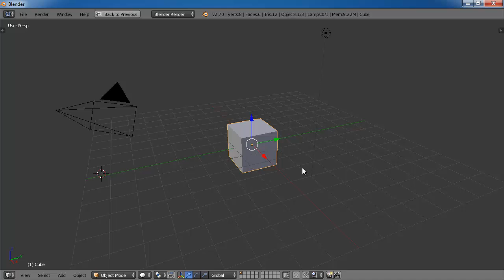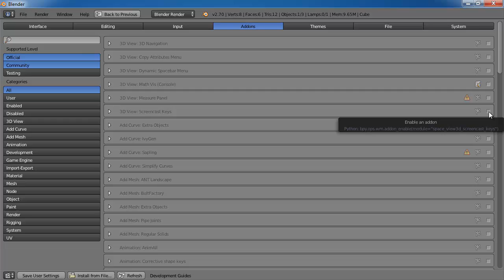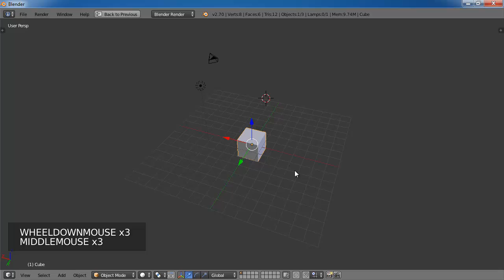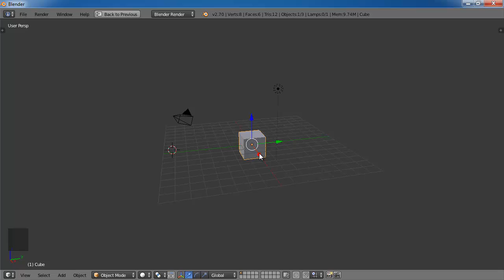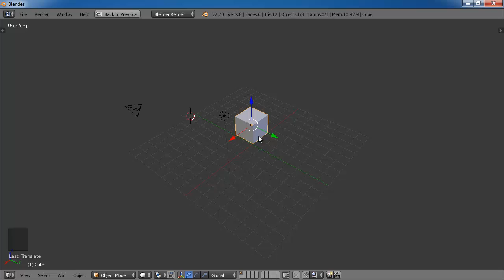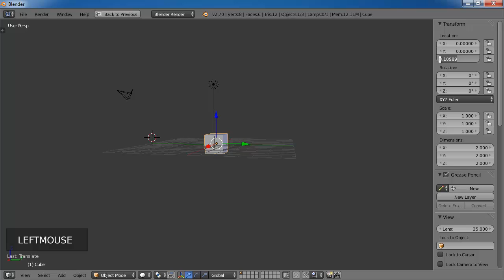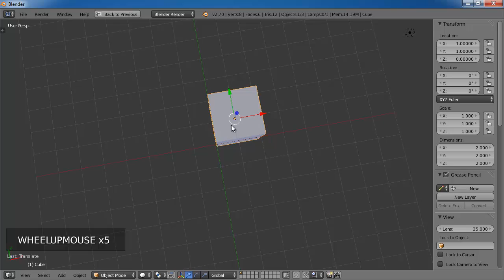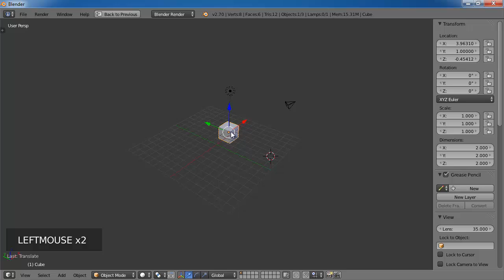Blender lesson 1 - navigating around 3D environment, translating object, screencast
Firstly we talk about why you should learn Blender for 3D modelling.
Then we talk about why this particular series of Blender tutorials might be useful to you.
We then start navigating around the 3D environment using the middle mouse button, rotating about the centre of the grid and zooming in and out.
We then try to translate (move) the cube around in the 3D environment by using the 3D manipulator widget or by manually entering values into the object properties window.
Hope you had fun with this lesson!